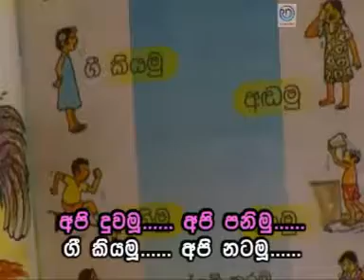AKURU MAKI NE